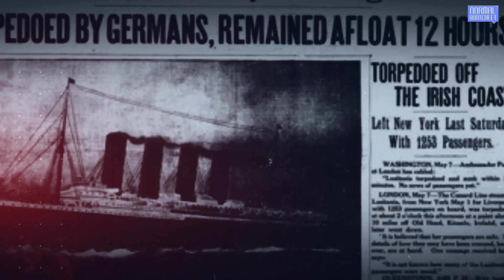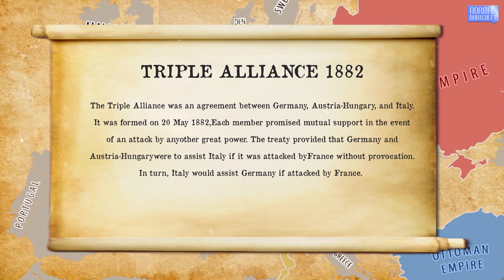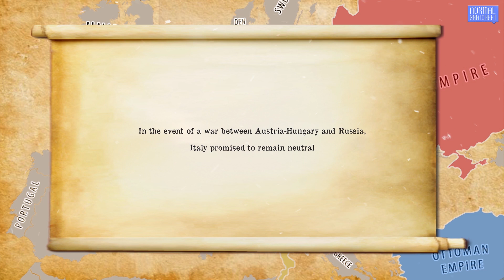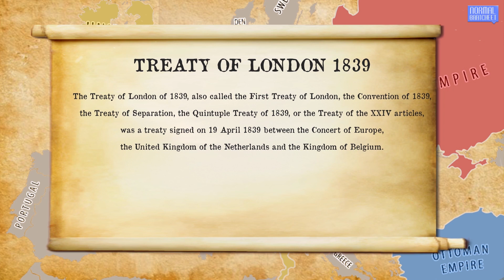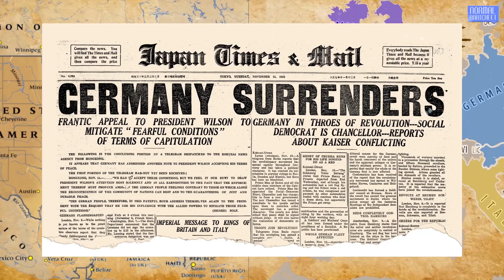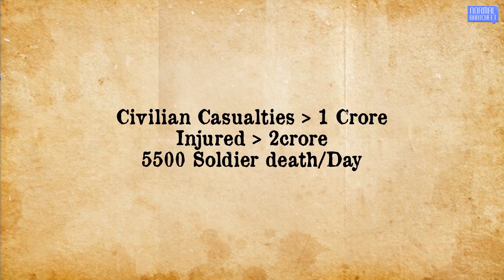Echoes of World War 1: Impact on Society and Culture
नमस्ते ,
इस वीडियो मे पहले  विश्व युद्ध के बारे मे बताया गया है जैसे की इसकी शुरुआत कैसे हुई कौन कौन से देश इसमे शामिल हुए और उन्होंने क्या कदम उठाए
धन्यवाद